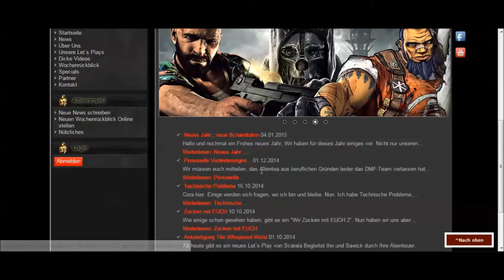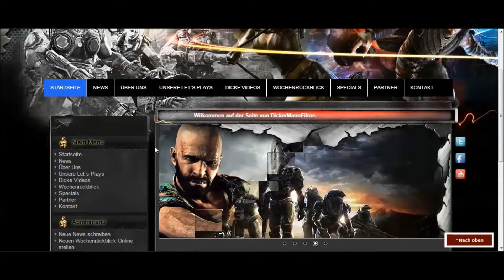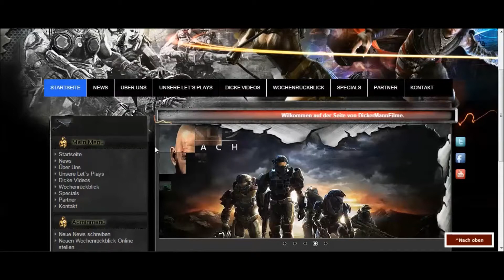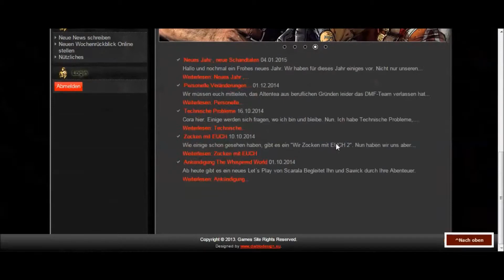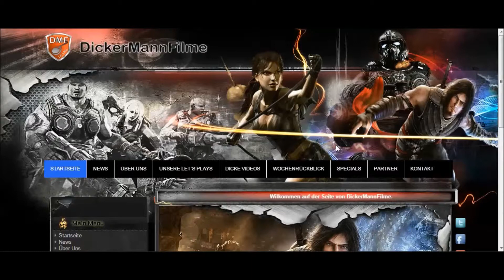LTW Wochenrückblick vom 04.04.2015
Let´s schau in der Woche zurück. Razi  zeigt euch was die Woche so lief. Und auch unser Neue Homepage.